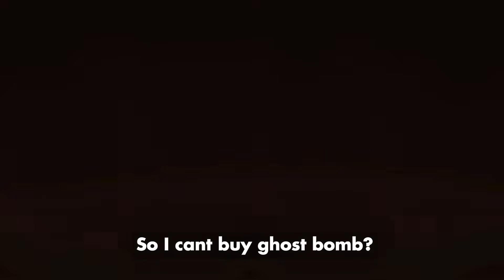Homing..? Or Not